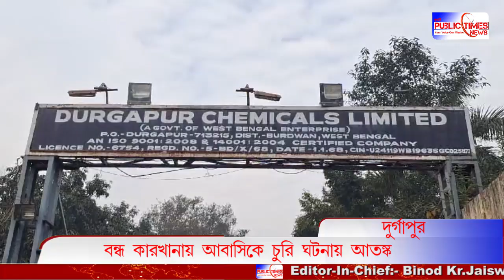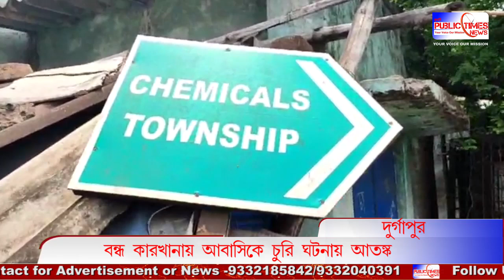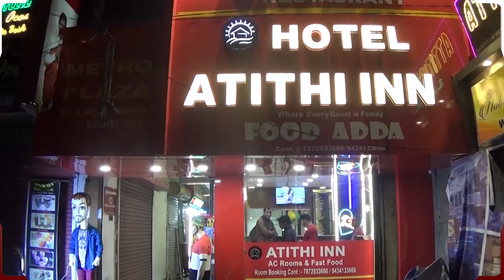Durgapur-এ বন্ধ কেমিক্যালস কারখানার আবাসিকদের বাড়িতে বার-বার চুরির ঘটনায় ক্ষোভ